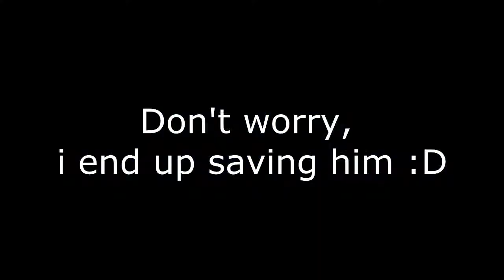Let's Play Fire Emblem 7: Rekka No Ken Hard Mode Quickplay Livestream - Episode 9 Part 2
Contains Chapter 14x split into 2 parts in a live Twitch stream with Nolgax from Serenes Forest. This is Part 2.
*UPDATE*
I stream my episodes on Twitch when I record them for my LP

Watch the stream here (next one planned for Friday night around 9 PM EST, December 20th, 2013):

*UPDATE END*

I play throughout the whole game with only gameplay, no story.

Restrictions will be no Arena Abuse, no grinding for supports, no character death rage resets [I will live with my tactical mistakes :(] and LTC as possible within my skill range [and error margin that I set for myself :(.]

I will give every character a fair chance, as long as they are still efficient enough to be used for LTC at the best of my blind Lyn/Hector Hard mode run.

Going through Hard Mode Lyn, then Eliwood. Will possibly do Hector Mode as well, depending on how popular this series is (both on Hard mode of course).

Thinking about using the Japanese ROM of this game in the future instead if it offers more challenge than the English ROMs, I'm not sure yet if they actually do.

Play the video in HD if possible for you, it will make the video look much better!